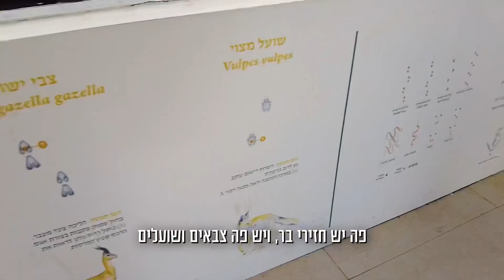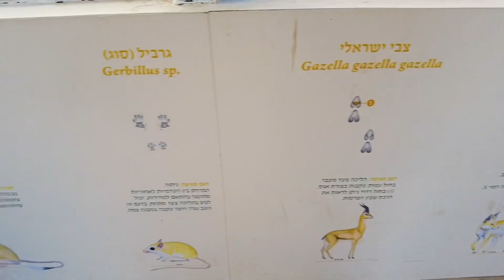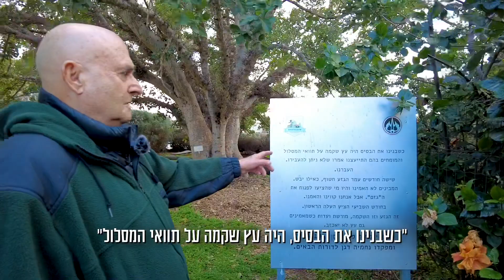העץ שניצח כנגד כל הסיכויים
גזע עץ בודד עמד במרכזו של מסלול הנחיתה של בסיס פלמחים בתחילת שנות ה-80, רגע לפני שהפך לבסיס טיסה.
כאשר נעקר משורשיו היה נראה כי לא תהיה לו האפשרות לצמוח ולפרוח שוב, אך היה מי שלא ויתר, מפקד הבסיס דאז, תא"ל בדימוס נחמיה דגן.
כיום, עומד עץ השקמה בלב בסיס פלמחים ומסמן את מורשת הבסיס, הסביבה הכה מרתקת שלו ומהווה סממן היסטורי ומיוחד לכל משרתיו.